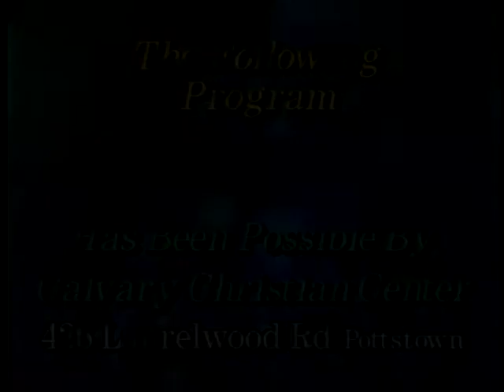Calvary Christian 9.15.13